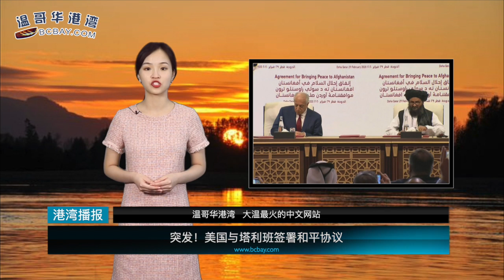BC新生补助计划落实，低收入者每年获4千 | ICBC提醒司机 这样做也会吃大罚单 | 加拿大司法部长：抗议示威者纵火不算恐怖行径（《港湾播报》 20200229-01 J2EEJ2）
00:09  ICBC提醒司机 这样做也会吃大罚单
01:29  BC新生补助计划落实，低收入者每年获4千
03:21  加拿大司法部长：抗议示威者纵火不算恐怖行径
05:10  突发！美国与塔利班签署和平协议